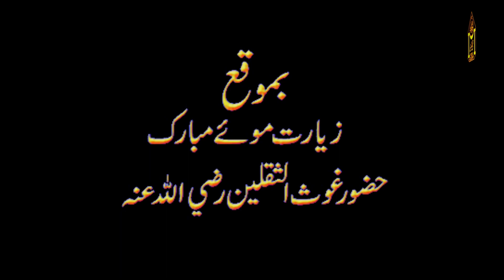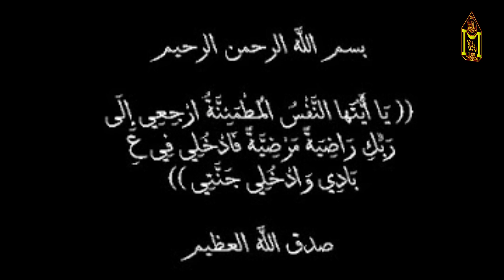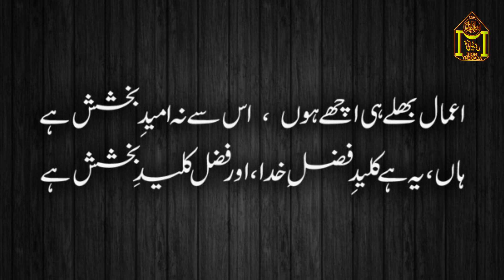Lecture of Dr Ghouse Ali Sayeed sahab Qibla in the month of Rabbi ul saani 1441 hijri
Lecture of Dr Ghouse Ali Sayeed sahab Qibla in the month of Rabbi ul saani on the occasion of ziyarat muu e mubarak Hazrat Ghouse ul Saqlain rz at Qadri Khankhah e Noorani, bargah Hazrat Khaja Mahbooballah (RH) Qazipura, Hyderabad in the year 1441 hijri.